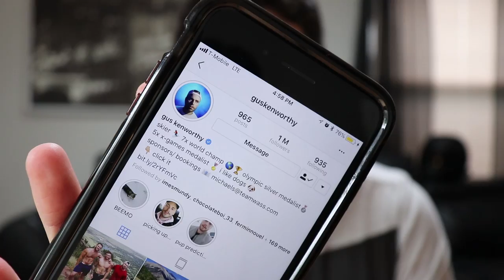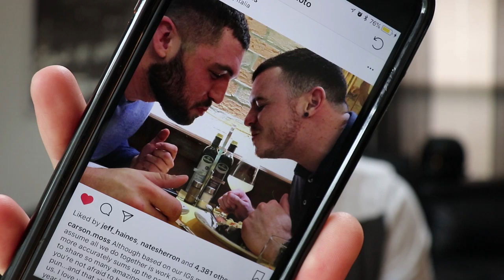MY COMING OUT STORY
Hi guys! so I decided to share my coming out story hoping that I can help anyone struggling with the same things I did. I apologize in advance its my first video and I was all over the place.